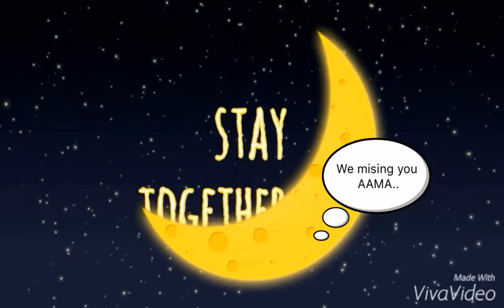Conversations with vauju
During the election AAMA and VAUJUs conversation